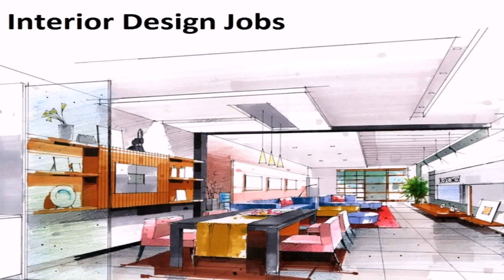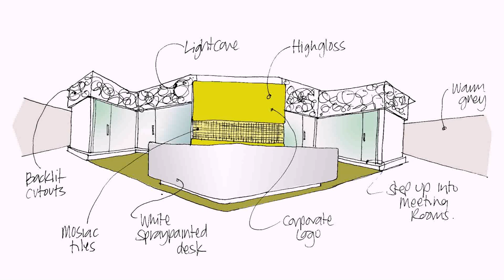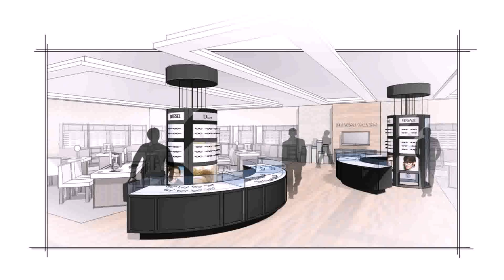Interior Design Jobs In Dubai For Graduates (see description)